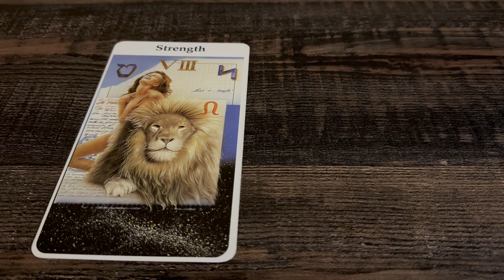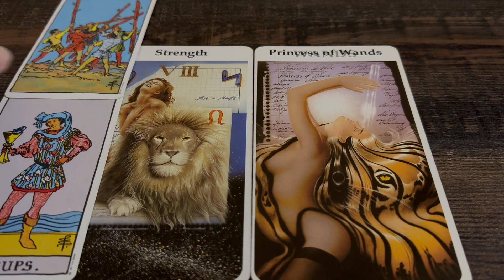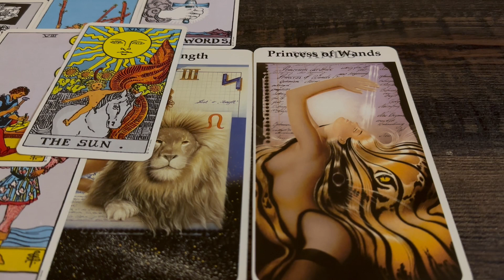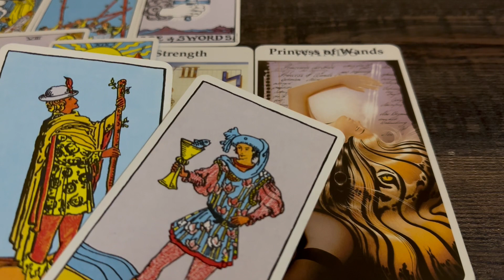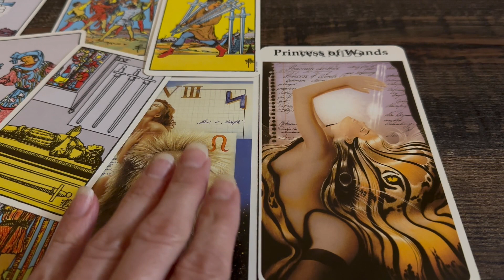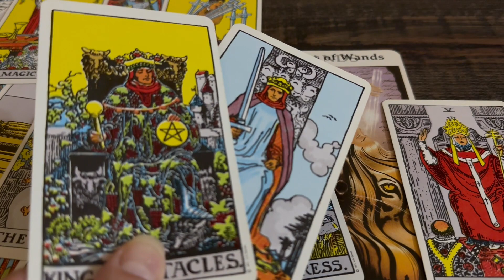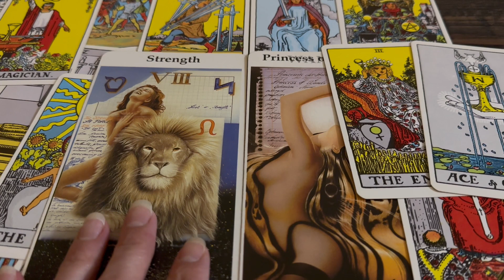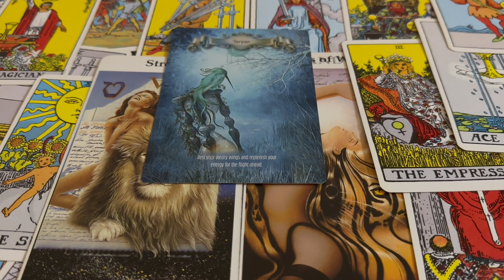Your connection is INSTANT & STRONG physically. Take care of yourself first before you two collide 💞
Tarot Readings + Spiritual Messages + Daily Inspiration